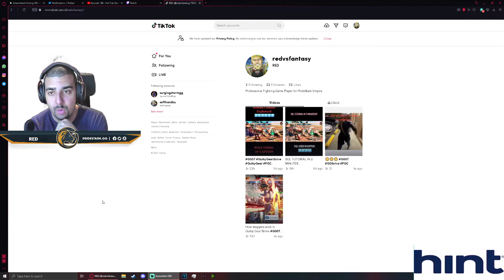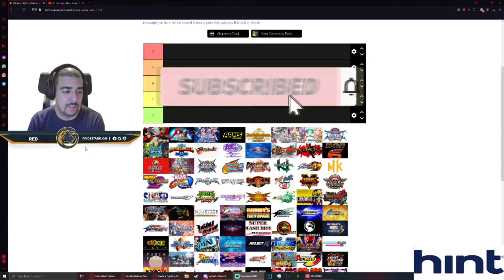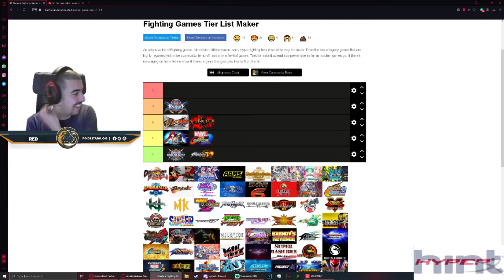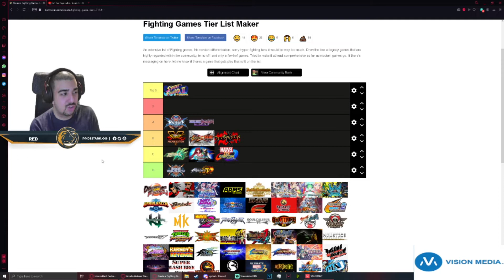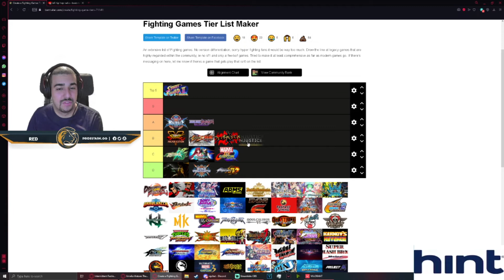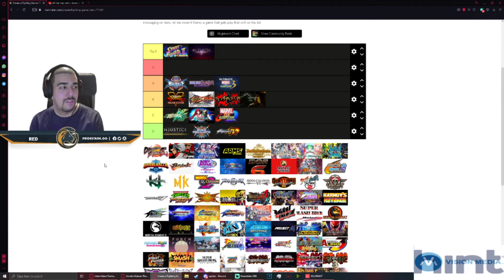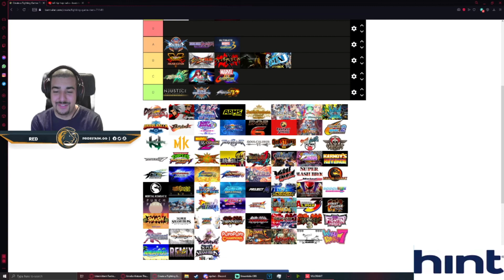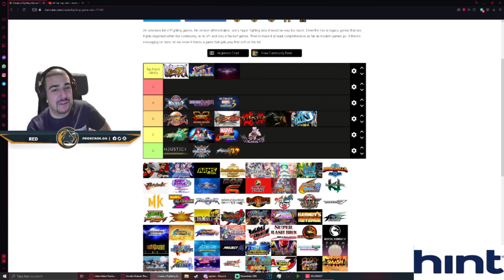Ranking every fighting game I've played in tournament.